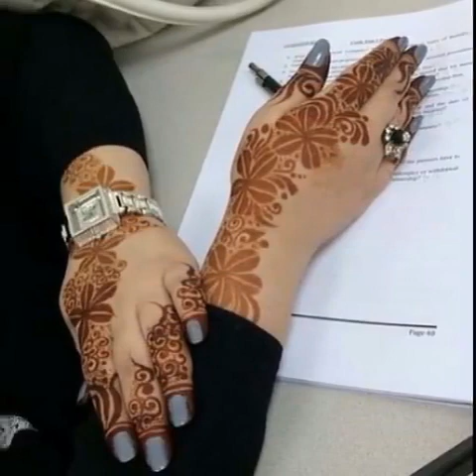Pakistani Mehndi Design